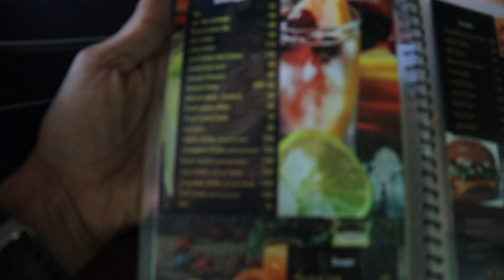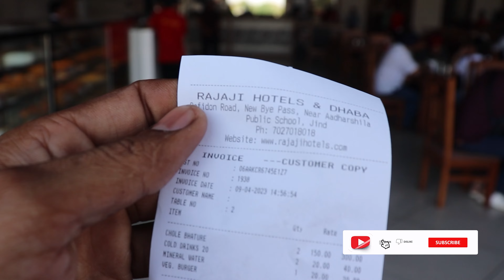Rani talab ka Rahasya jind ( gufa ke raste aate the budheshwar mandir ki Puja karne 🙏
Rani talab ka Rahasya jind ( gufa ke raste aate the budheshwar mandir ki Puja karne 🙏@Ajjenjfjnfjs@Nain4ever#rani talab#jind#vlog

रानी तालाब जींद
रानी तालाब मंदिर
जींद का रानी तालाब
रानी तालाब मंदिर जींद
जींद का रानी तालाब मंदिर
रानी तालाब मंदिर का इतिहास
history of Rani talab jind
रानी तालाब मंदिर गोहाना रोड जिंद हरियाणा
Rani talab Jind in Hindi
Jind live
Rani talab jind
Rani talab Jind Haryana
Jind Rani talab
Jind
Jind Haryana
Jind ka Rani talab
rani talab
Jind Rani talab ki video
Jind Rani talab ka Rahasya
talab jind
Rani talab Jind
video talab Jind Rani
Haryana talab jind
Haryana Rani talab Jind
Rani talab Jind ki video
video Rani talab Jind ki
Jind Rani talab news
Rani talab cafe jind
Jind talaab
Jind Rani talab video.